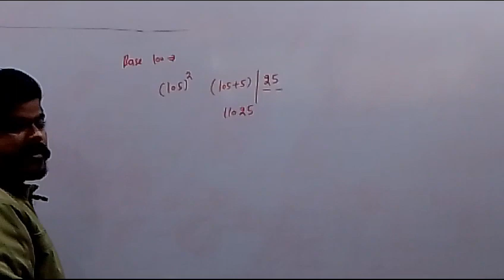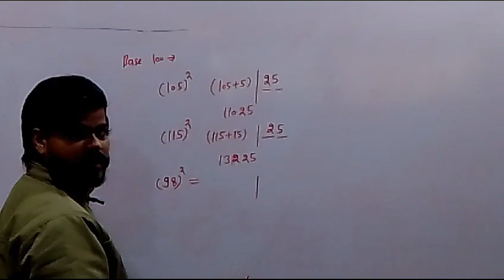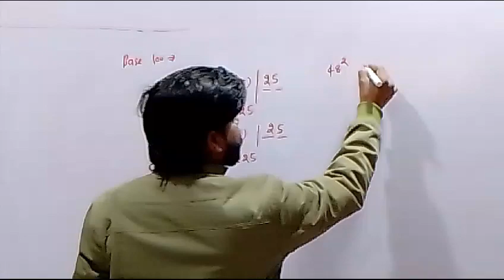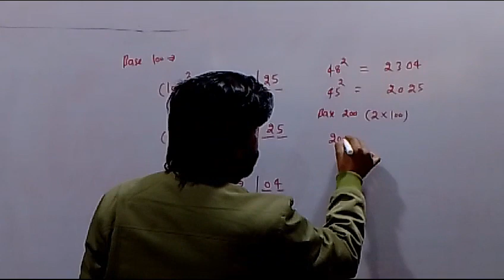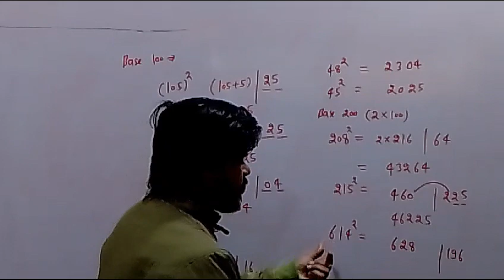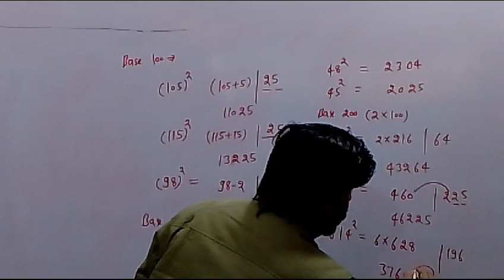How to find square